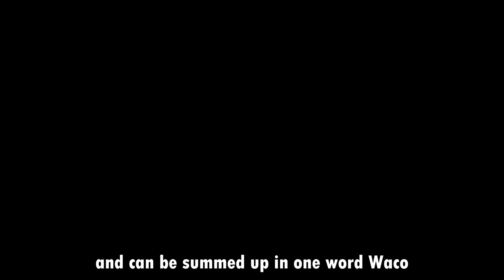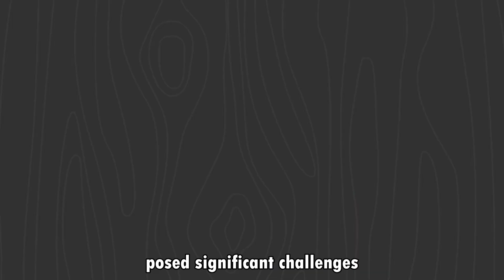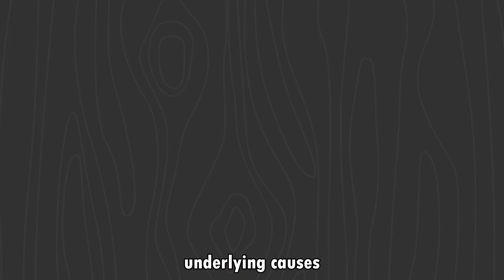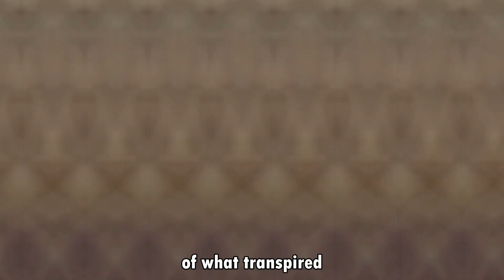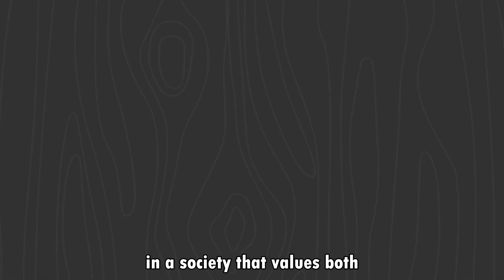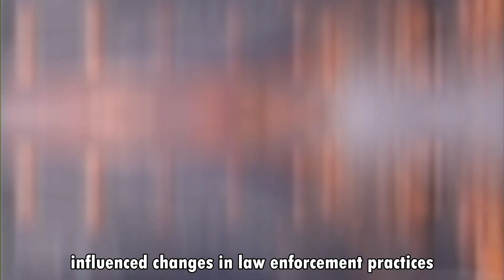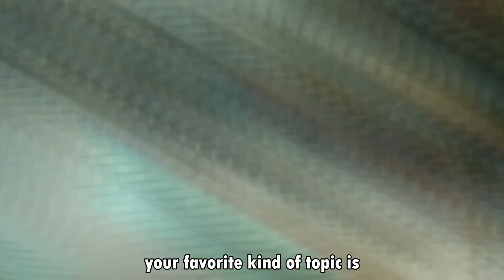On This Day. 28th Of February. The Waco Siege: Tragedy, Controversy, The Clash of Faith & Government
Welcome to 'On This Day' - Where Every Day Unveils an Epic Tale!
🔥 In the annals of American history, the WacoSiege stands as a somber chapter, marked by tragedy and controversy. Between February 28 and April 19, 1993, the nation witnessed a clash between the U.S. federal government and the religious community known as the BranchDavidians.

🌟 To understand the Waco siege, one must delve into the origins of the Branch Davidians, an offshoot of the Seventh-day Adventist Church led by David Koresh in the 1980s. Koresh's charismatic leadership and apocalyptic beliefs drew scrutiny from authorities.

💥 The fuse was lit on February 28, 1993, when the Bureau of Alcohol, Tobacco, and Firearms (ATF) raided the Mount Carmel compound, leading to a deadly confrontation. This marked the beginning of a prolonged and tense stand-off between federal agents and the Davidians.

🔒 As negotiations faltered, the stand-off stretched into a 51-day ordeal, with the compound surrounded by federal agents. Efforts to negotiate a peaceful resolution faced significant challenges due to the complex dynamics within the group and Koresh's influence.

🔥 The Waco siege reached its devastating climax on April 19, 1993, when the FBI initiated a final assault, resulting in a fire that consumed the compound and claimed the lives of 76 people, including David Koresh.

❓ The aftermath sparked intense debate and raised questions about the government's approach and the use of force. Investigations attempted to piece together the sequence of events, but the incident left lingering questions and a legacy of controversy.

💼 The Waco siege prompted a reevaluation of law enforcement tactics and policies, leading to changes in practices emphasizing de-escalation and communication. It also prompted discussions about religious freedom and state authority.

📰 Decades later, the Waco siege continues to be a subject of debate, study, and reflection, serving as a reminder of the challenges in navigating the intersections of faith, governance, and individual liberties in society.

So Buckle up, time travellers! Today's video is another mind-blowing journey into the past, exploring the incredible events that unfolded on this very date.
Get ready to be amazed as we unveil the hidden gems and astonishing moments that have shaped our history.

Here at 'On This Day', we're on a mission to turn every day into an extraordinary adventure. From jaw-dropping discoveries to awe-inspiring tales, births, deaths, famous events, and amazing little known facts, our videos are designed to captivate, entertain, leave you with a sense of wonder, or simply give you a little nostalgic trip down memory lane.

Your enthusiasm fuels our passion for delivering amazing content.

Your support keeps our time-traveling ship afloat, and we're thrilled to have you aboard! Ready for today's little OMG moment? Let's see if this is new to you, or just a memory jog.